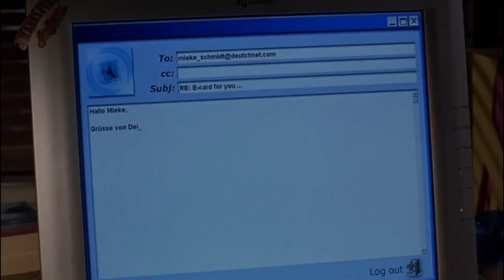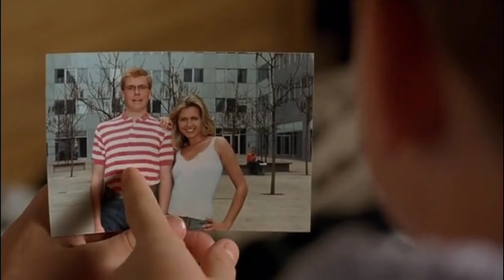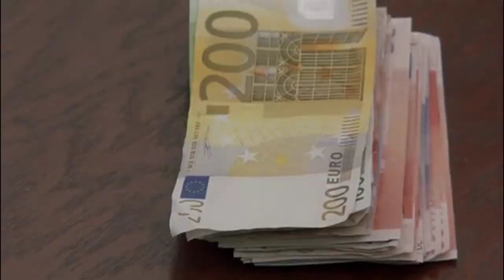Hollywood movie explained in hindi | Eurotrip movie explained in hindi | Alps Motion Picture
Eurotrip film explained in hindi/urdu | Eurotrip summarized हिंदी | eurotrip 2004 movie explained in hindi |eurotrip  full movie story explained in hindi | eurotrio full movie

Image and footage source- dreamworks pictures, blue sea production, the montecito picture company
Director- jeff schaffer
Written by-  alec berg, david mandel, jeff schaffer

VIDEOS

Keywords-
Eurotrip explained in hindi
eurotrip
best movie quote
eurotrip movie
eurotrip movie 2004
euro trip movie 2004
euro trip full movie
euro trip movie explained in hindi
eurotrip alternative ending
eurotrip 2017
eurotrip cast
euro trip (2004) movie ending explain
eurotrip recap
eurotrip (film)
alur film eurotrip
epic movie
full movie
movie fact,
eurotrip explained
movie recap
then and now eurotrip
Eurptrip
movie recaps
movie review
eurotrip (2004) movie explained in hindi
movie explained in hindi
eurotrip movie explained in hindi
movie explained
eurotrip 2004 movie full story explained,
eurotrip 2004 movie explain,
eurotrip,movies explained
movie explainer
eurotrip (2004) movie explanation
10 (1979) movie explained in hindi
eurotrip 2004 movie online
Titanic movie explained in hindi
Hollywood movie
Hollywood picture
Movie explained
Movie explainer
Ending explained
Titanic full movie
Titanic movie
Titanic movie in hindi
hollywood film
hollywood movies in hindi dubbed action
Romantic
Romantic movie
Romantic movie explained in hindi
Take 2 movies
Fact concept
Vinayak movie update